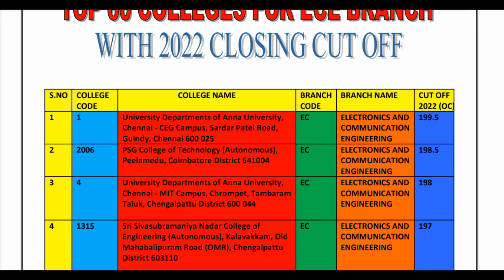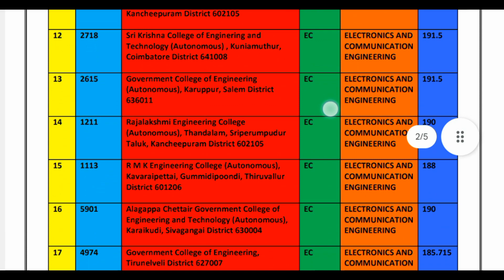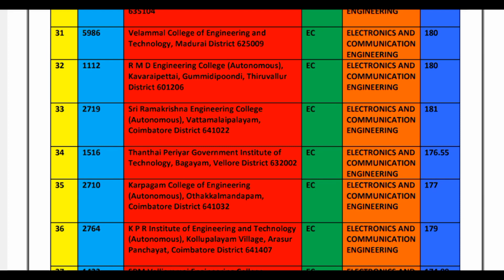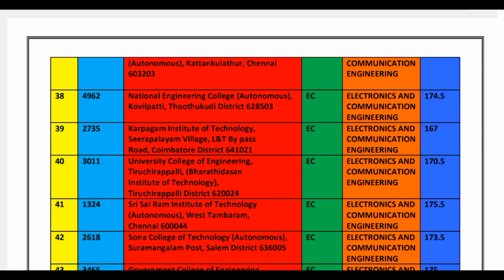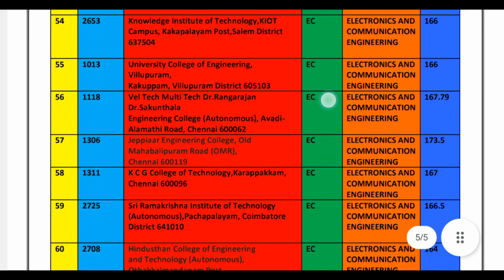TNEA 2023 நீங்கள் ECE BRANCH எடுக்க போறிங்களா இந்த COLLEGES விட்டுடாதீங்க TOP 60 COLLEGE CHOICE LIST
TNEA 2023 ROUND 2 CHOICE FILLING & CHOICE LIST HELP FORM